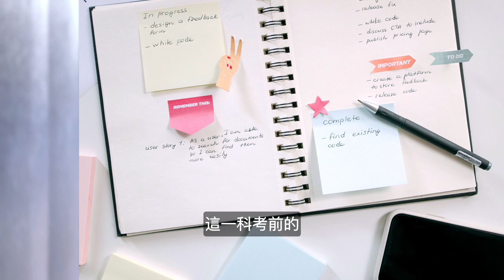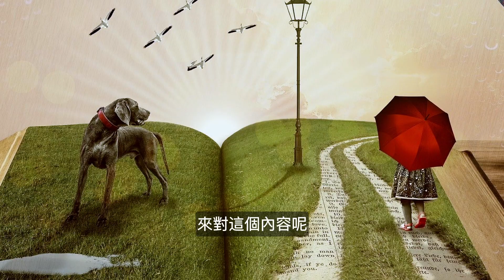🎓考試技巧-東大榜首的20個金榜讀書方法！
00:00 丟棄書本
00:35 邊走聲讀
01:14 透明膠板
01:50 三種顏色
02:16 索引目錄
02:47 一問一答
02:55 弱點筆記
03:13 對話字框
03:28 利用箭頭
03:59 閱讀目錄
04:24 縮小範圍
04:50 保留不懂
05:12 一秒單字
05:28 一時二格
05:53 上午讀書
06:15 預備時間
06:43 吃口香糖
07:02 當故事讀
07:31 每科筆記
07:51 互相勉勵

您可以透過以下聯繫我：
1.頻道影片下方留言